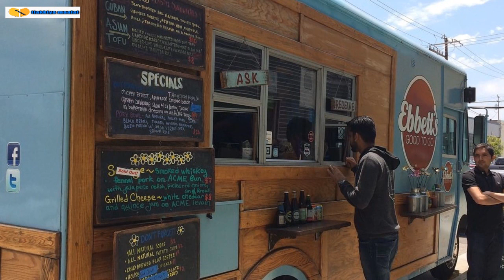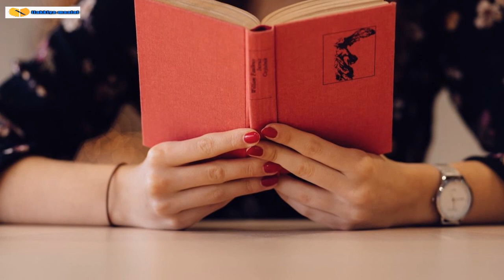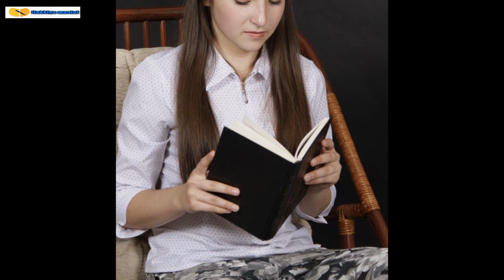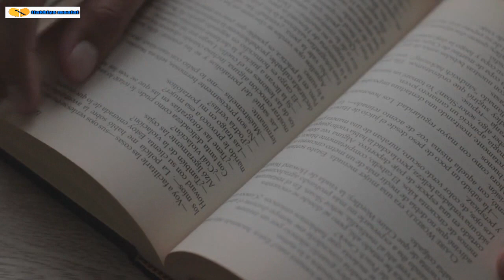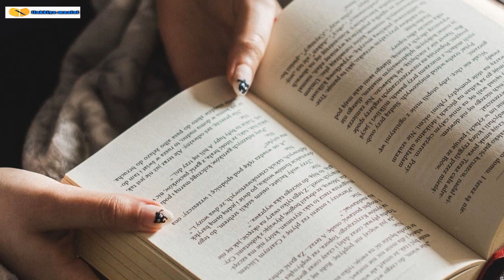கவிதை சுமந்து திரிபவள் /Tamil Short Stories /Tamil Sirukathaigal / தமிழ் சிறுகதை/Ilakkiya Maalai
ஜெர்மனி பெர்லின் நகரில் வாழுகின்ற, புலம்பெயர் இலக்கியம் படைக்கின்ற ஒரு எழுத்தாளரே பொ. கருணாகரமூர்த்தி அவர்கள். அவருடைய இந்தக் கதையிலே பகைப்புலம் சிறப்பாக எடுத்துக்காட்டப்பட்டுள்ளது. ஒரு பெண்ணுக்கும் ஆணுக்கும் இடையிலுள்ள சம்பாஷணை மூலமாக ஒரு கருத்தை வலியுறுத்திச் செல்கின்றார். இது போன்ற கதைகள் ஒவ்வொரு திங்கட் கிழமையும்  வெளியிடுகின்றேன்.